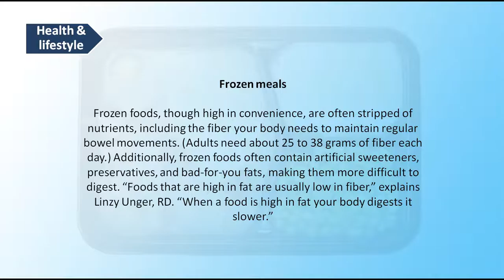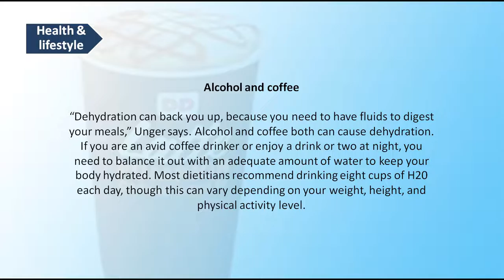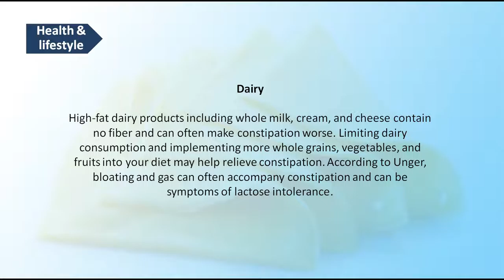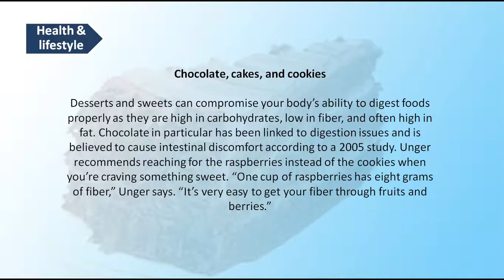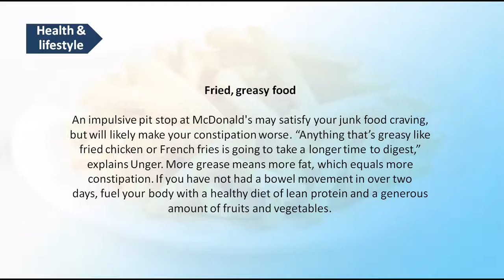7 Foods That Make Constipation Worse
7 Foods That Make Constipation Worse